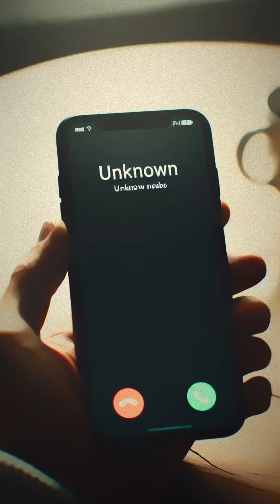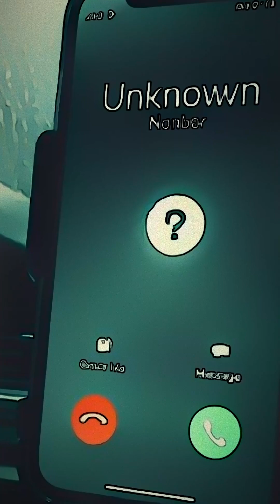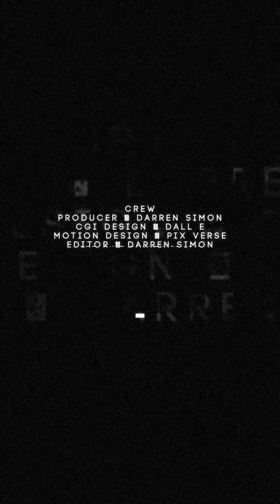London's Echo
Witness the magic of ChatGPT, DALL-E and PixVerse as I use them to craft this Short Film, whilst exploring the endless possibilities of Ai filmmaking and the future of creative video.